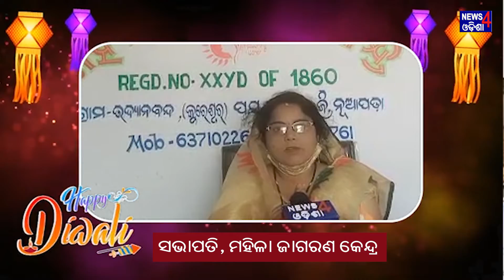ଦୀପାବଳିର ହାର୍ଦ୍ଧିକ ଅଭିନନ୍ଦନ || News4Odisha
Visual Editor          : Sagar Satapathy